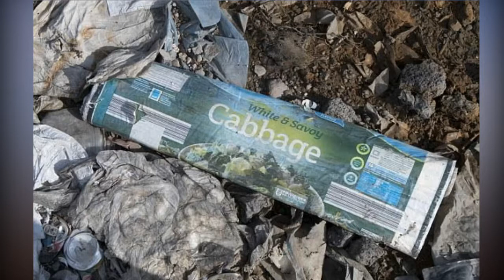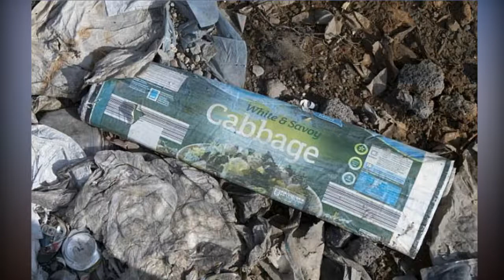British recycled waste dumped in toxic Polish tip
British recycled waste dumped in toxic Polish tip. Sinking, ankle-deep, into the stinking ashen remains of an enormous fire, I survey the desolation that stretches in every direction.

As I look round, I can see mounds of plastic packaging from items obviously bought by British families.

There are containers for Loyd Grossman’s pasta sauce, John West tuna steaks marinated in spring water, M&S orange juice, Tesco smoked salmon slices and Sainsbury’s honey roast ham.

Gagging for